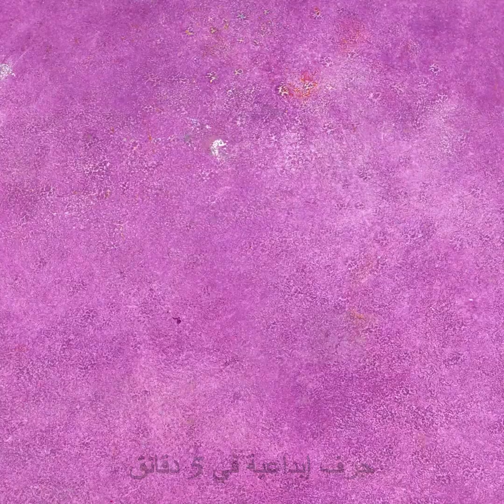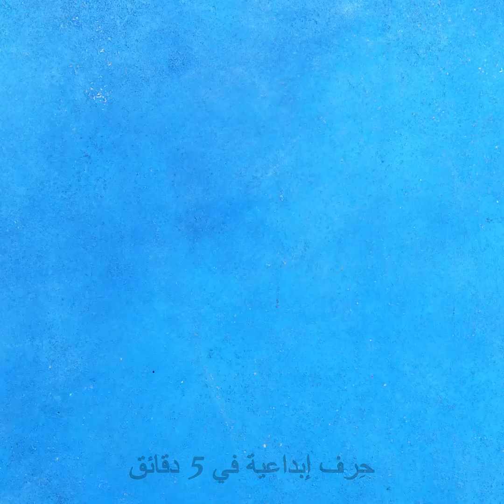+٣٠ فكرة تسهل علينا الكثير في المطبخ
الطوابع الزمنية:
0:08 حامل لكبسولات القهوة
1:57 حيلة للتخزين في أكياس مفرغة من الهواء
3:17 شريحة إضافية
4:38 حيلة وصفة الدجاج
5:59 حيلة السكر